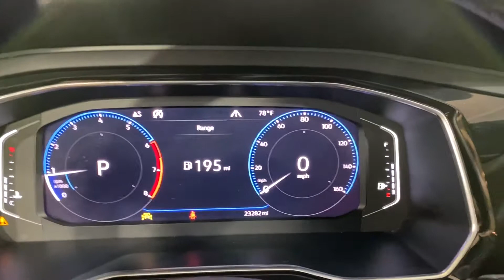2019 Volkswagen Model Jetta ~